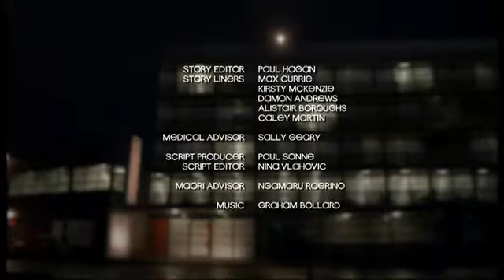Shortland Street Episode 4500.part3